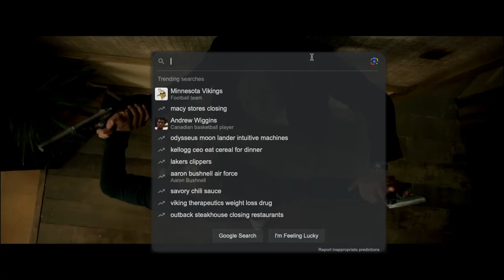10 Samuel L. Jackson Movies That Should Be On Your Watchlist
Samuel L. Jackson movies that I highly recommend you watch if you havent already.

Use timecode to flip through each trailer.

Timecodes:
0:00 - Intro
1:20 - The Hitmans Bodyguard
2:25 - The Sunset Limited
3:38 - Django Unchained
4:35 - Unthinkable
5:34 - Soul Men
7:40 - Honorable Mentions
8:30 - Lakeview Terrace
9:18 - Black Snake Moan
10:04 - The Man
11:11 - A Time to Kill
13:49 - Pulp Fiction
15:34 - Watch More